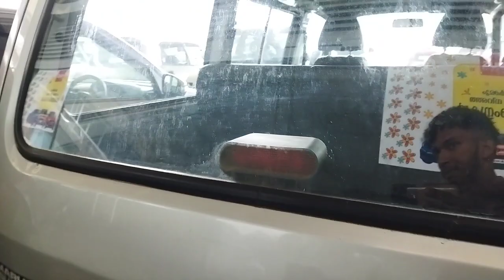14 October 2022